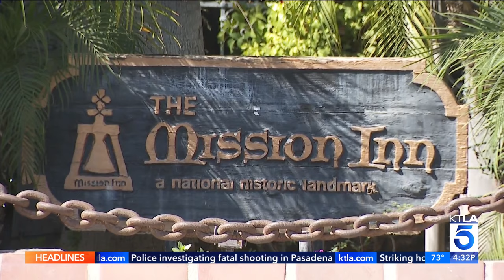Mission Inn Museum could be evicted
The beloved Mission Inn Museum is in danger of being evicted from its namesake, the historic Spanish-style landmark Mission Inn Hotel and Spa in the heart of downtown Riverside, over a fight about the lease. Shelby Nelson reports for KTLA 5 News at 4, Oct. 24, 2023.